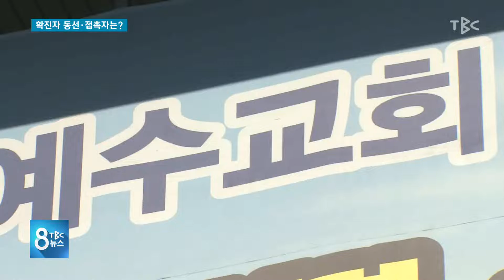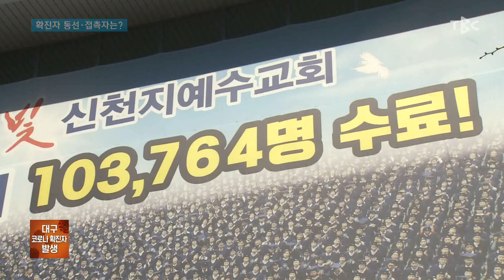확진자 동선, 접촉자는? 200218 [TBC-띠비띠]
31번째 확진자 동선